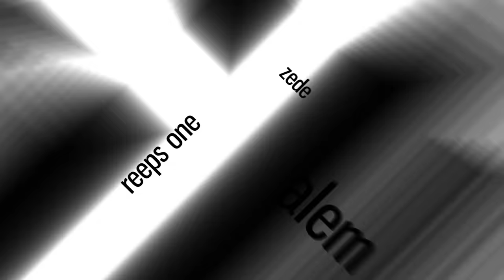NaPoM | Roll Like This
Check out this first Single video with one of our favorite routines: Roll like this.

Thanks to Napom for his amazing work and the constant energy he puts into his passion to push our entire art form to a whole new level.

Thanks to Madox for his amazing camera work and this incredible teaser

Audio mixed/mastered by Sinjo. Thank you for that masterpiece. The sound quality of  Lips is a mile stone in beatbox history.

CODFISH vs D-LOW | Grand Beatbox SHOWCASE Battle 2018 | FINAL

BEATNESS vs BALANCE | Grand Beatbox LOOPSTATION Battle 2018 | FINAL

D-LOW |  Grand Beatbox SHOWCASE Battle 2018  |  Elimination

NME vs BALANCE | Grand Beatbox LOOPSTATION Battle 2018 | SEMI FINAL

CODFISH  |  Grand Beatbox SHOWCASE Battle 2018  |  Elimination

BEATNESS vs INKIE | Grand Beatbox LOOPSTATION Battle 2018 | 1/4 Final

BERYWAM vs BEATBOX HOUSE | Fantasy Battle | World Beatbox Camp

ALEXINHO vs ALEM | Fantasy Battle | World Beatbox Camp

Swissbeatbox.com